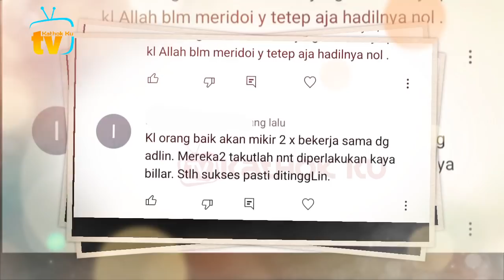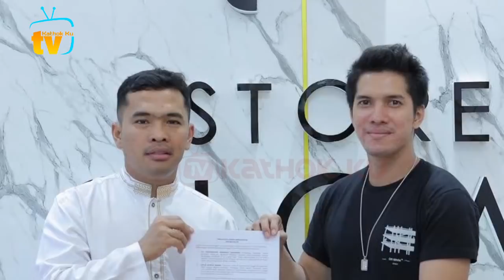Leslar Makin SUKSES❗ Adlin Tak Ada Pilihan Kerja SERABUTAN❓Valdi Ikut Adlin Keluar dari LESLAR❓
Jangan Lupa: _
Thankz!!..